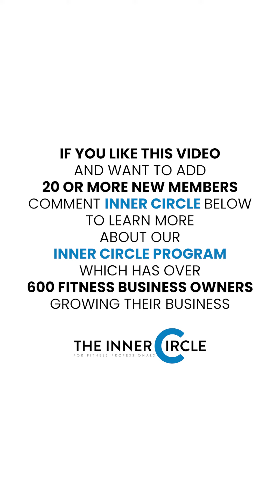How To Make Your Team Feel Empowered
Do  you want to know how can you make your team feel empowered? Watch this video!